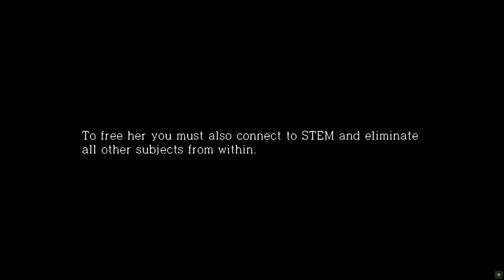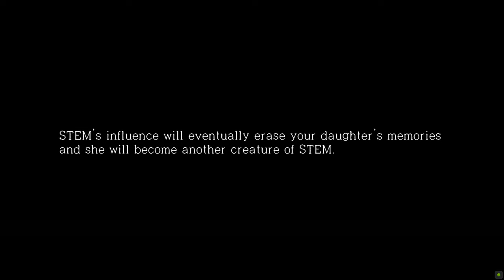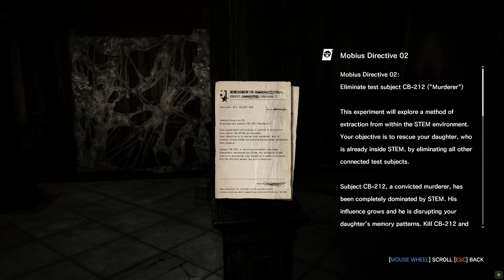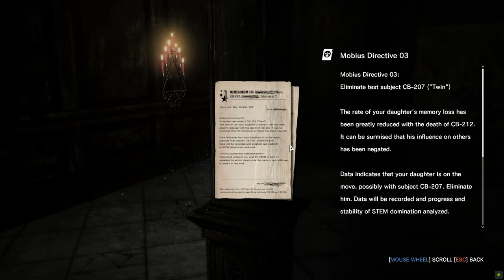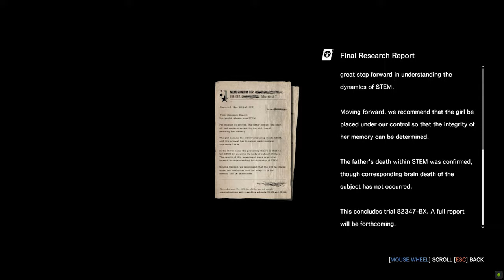THE EVIL WITHIN DLC THE EXECUTIONER Complete Gameplay Walkthrough [4K 60FPS] - No Commentary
The Evil Within Game DLC The Executioner Walkthrough and until the last part will include the full The Evil Within DLC The Executioner Gameplay on PC. This The Evil Within DLC The Executioner Gameplay is recorded in 4K 60FPS on PC and will include the full game, all endings and all boss fights.

The Executioner takes place after the conclusion of The Evil Within. Having collected data from the case of Leslie Withers, the MOBIUS administration wants to see if they could duplicate Ruvik's escaping methods using a new STEM system they constructed. Having lost control of a new batch of test subjects, one of which is Marta Martin, they offer her father Pedro a chance to enter STEM space using the avatar of The Keeper to rescue his daughter and stabilise their system from the inside.

Pedro's original mission is to eliminate the other rogue subjects to slow and eventually halt Marta's mental degradation, as she will be beyond saving once she hits that point. But as he goes through the first set of subjects, it becomes apparent that his daughter's own mental degradation slows, only to suddenly pick up again, even quicker than before, which MOBIUS eventually realizes is due to Pedro himself reading her notes. In order to properly release Marta from STEM, Pedro must battle a dark manifestation of his own avatar, who plots to keep his daughter imprisoned within the dark mindscape forever.

Pedro battles against this "Dark Keeper", but discovers that he cannot defeat his enemy or save Marta, who the Dark Keeper is holding prisoner, unless he terminates his own avatar, at possibly the cost of his own life. Pedro hesitates, but goes through with it anyway and crushes the Dark Keeper, which destroys the Keeper's own safe-head, seemingly killing him, before the screen cuts to white. The last cutscene shows Marta awake in the real world, standing next to Pedro in his STEM pod, now at peace and possibly surviving the mental trauma of his self-induced separation.